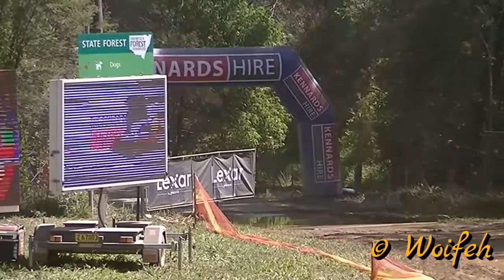Rally Australia 2016 - SS 23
SS 23 Wedding Bells II at Kennards Hire Rally Australia 2016